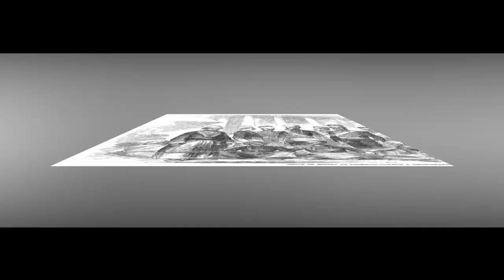Thug Behram : Who Killed More Than 900 Persons and inspired role of aamir khan in thugs of hindostan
Story of thug behram (Indian serial killer)starts During 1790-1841, Thug Behram and gang managed to kill over 900 people of which, 150 well killed by Behram himself. It is the biggest serial killer mystery as the looted gold is still unknown.
He was the most threatening serial killer in history. The gold and silver looted by thug Behram is still a mystery.
The role of aamir khan in thugs of hindostan was inspired by thug behram.